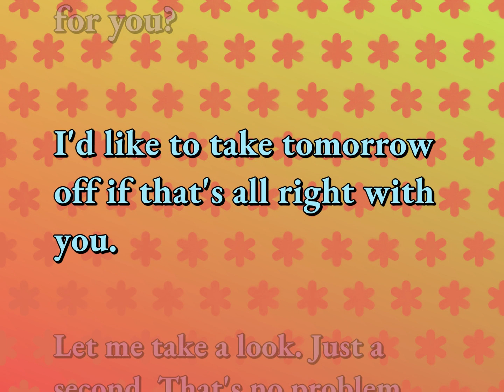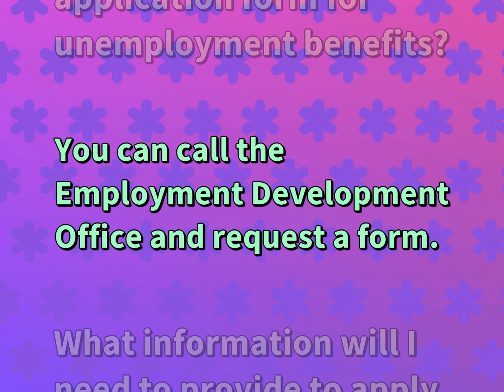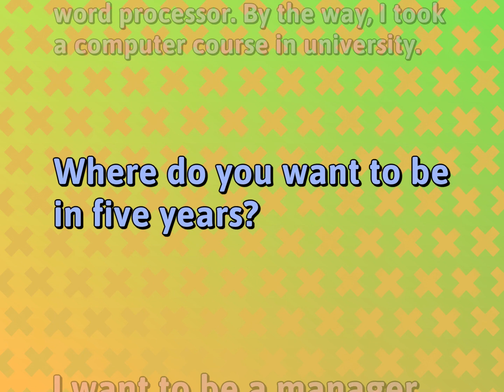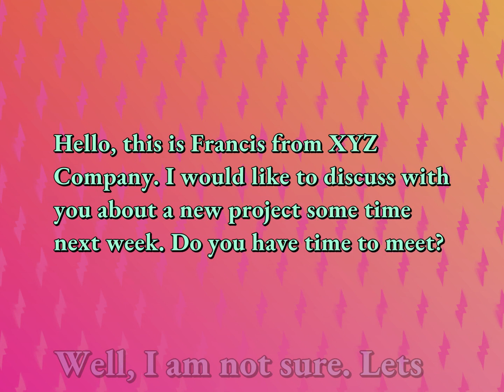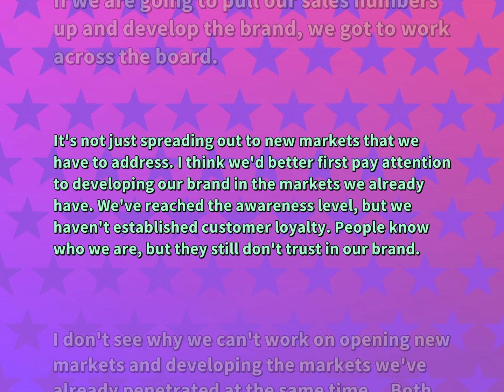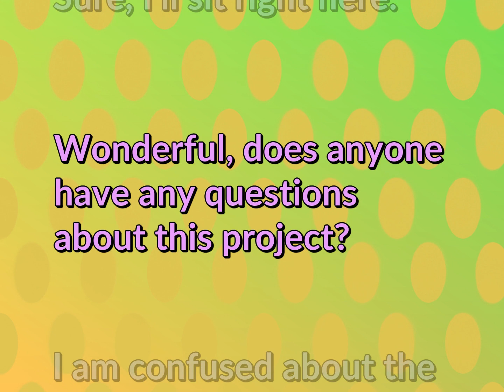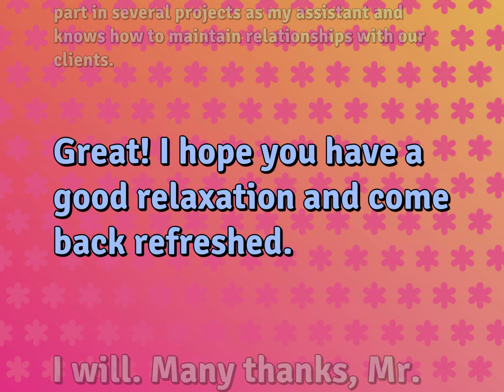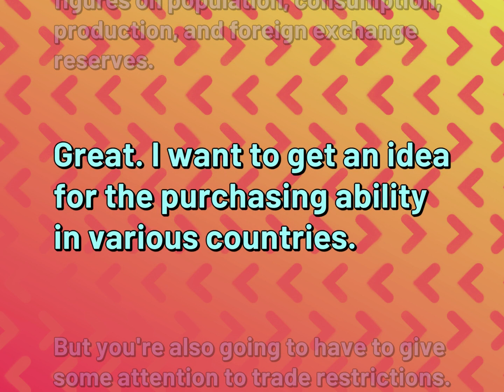English Conversations for Work